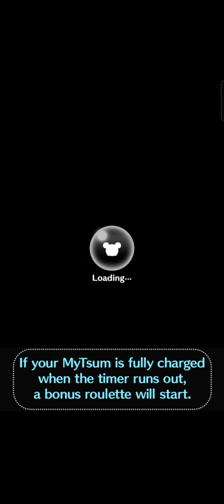Disney Tsum Tsum - Cinderella & Bluebird - Lv.1 - SL.1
Disney Tsum Tsum gameplay with Cinderella & Bluebird of Cinderella.

Cinderella & Bluebird is a good choice to clear missions that require:
* yellow tsum
* blue tsum
* girl tsum
* princess tsum
* bow tsum
* initial C tsum
* initial B tsum
* eyebrow tsum
* eyelash tsum
* collar tsum
* beak tsum
* pointy hair tsum